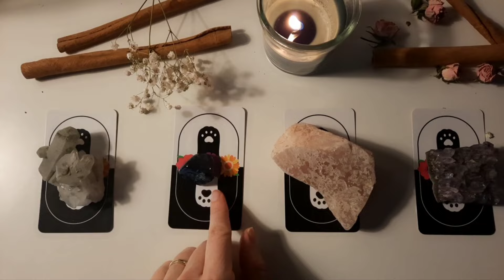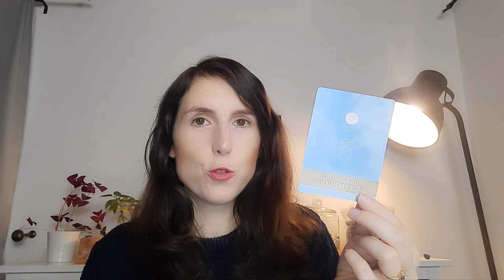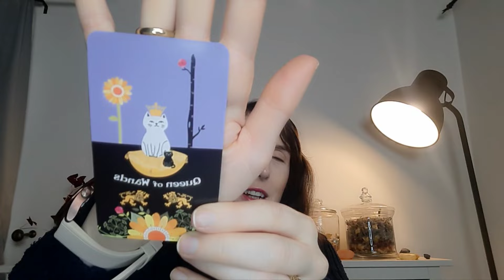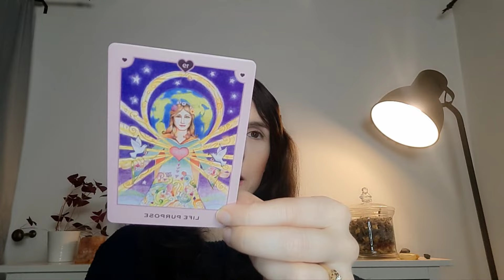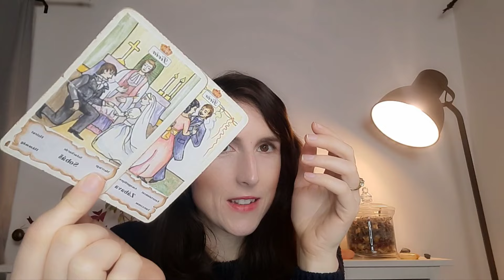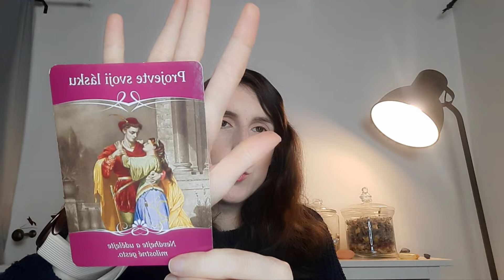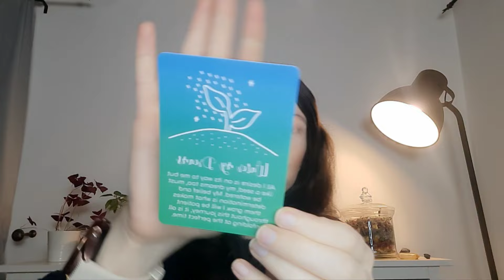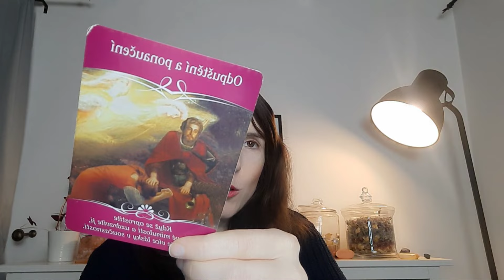❤️✨🔮VEŠTENIE ROKU 2024 - Láska, zdravie, financie - bábo?:)✨🔮❤️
Aký bude váš rok 2024? Chceli by ste vedieť viac? Spravíme si veštenie z kartičiek, ktoré ukáže, čo vás čaká. Poteším sa každému komentáru, aby som vedela, či s výkladom mám pokračovať:)

Každý komentár, vždy si ich poctivo čítam :)
🔮Čas kartičiek:

💌Kartička č.1: 0:00
☎️Kartička č.2: 17:44
❤️Kartička č.3:  32:00
✨Kartička č.4:  44:00

⭐️ Tento výklad nenahrádza pravé veštenie. Ukazuje vašu aktuálnu náladu. V prípade, že máte záujem o veštenie, dá sa rezervovať tu:
✨🔮VEŠTENIA A ODBLOKOVANIA✨🔮